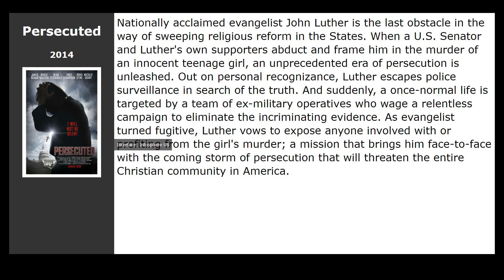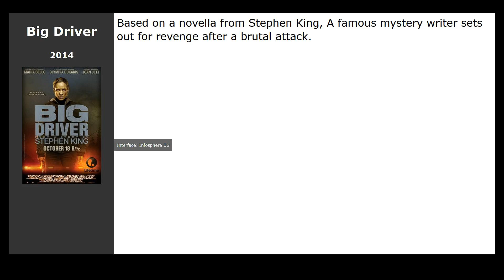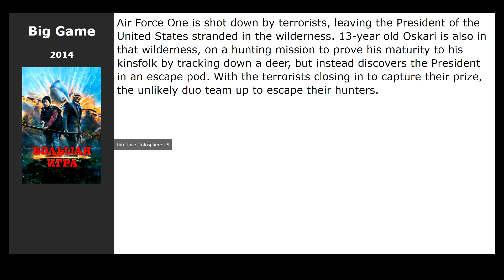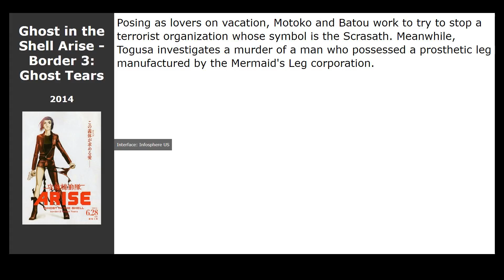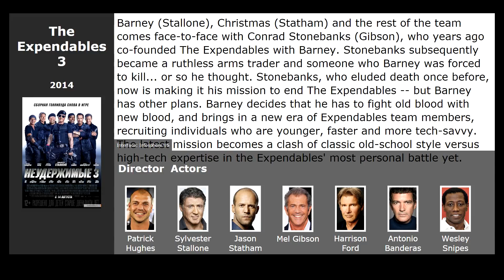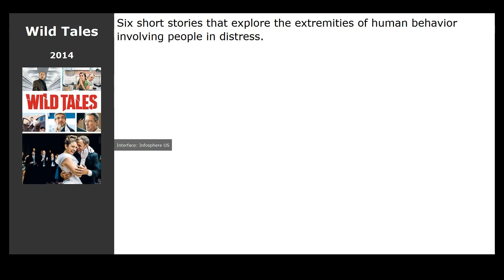20 best movies like The Best of Enemies (2019)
Movies similar to The Best of Enemies (2019):

00:00 Introduction
00:13 Shaft (2019) / genre: action, comedy, crime
00:26 Persecuted (2014) / genre: action, thriller, drama
00:39 Red Army (2014) / genre: documentary, biography, history
00:52 Kill the Messenger (2014) / genre: thriller, drama, crime
01:08 The Absent One (2014) / genre: detective, thriller, crime
01:22 Big Driver (2014) / genre: thriller, crime, detective
01:36 The Gambler (2014) / genre: thriller, drama, crime
01:47 Android Cop (2014) / genre: fantastic, action
02:03 Big Game (2014) / genre: action, adventure
02:16 Marshland (2014) / genre: action, crime, thriller
02:29 Selma (2014) / genre: drama, biography, history
02:48 Ghost in the Shell Arise - Border 3: Ghost Tears (2014) / genre: cartoon, fantastic, action
03:05 Deliver Us from Evil (2014) / genre: horror, thriller, detective
03:46 Skin Trade (2014) / genre: action, thriller, crime
04:02 Cold in July (2014) / genre: thriller, crime, drama
04:15 The Expendables 3 (2014) / genre: action, thriller, adventure
04:31 Extraterrestrial (2014) / genre: horror, fantastic
04:44 October Gale (2014) / genre: thriller, drama, melodrama
04:57 American Sniper (2014) / genre: action, thriller, drama
05:09 Wild Tales (2014) / genre: thriller, drama, comedy